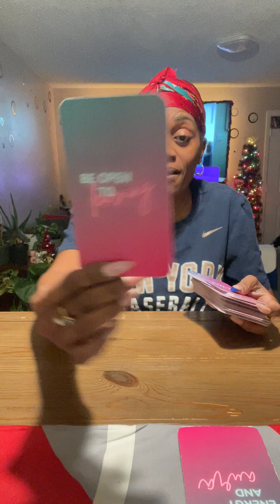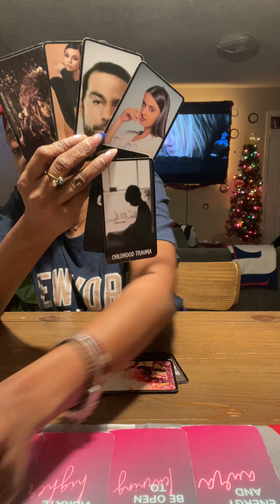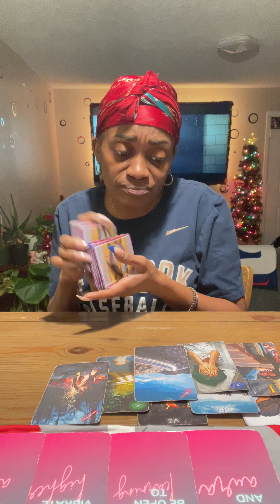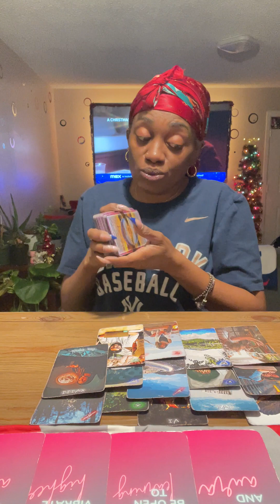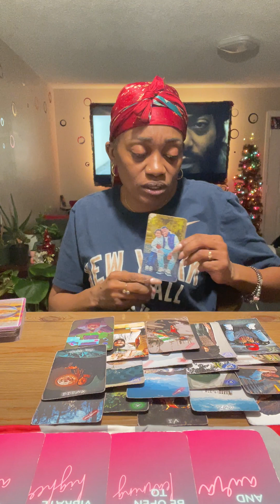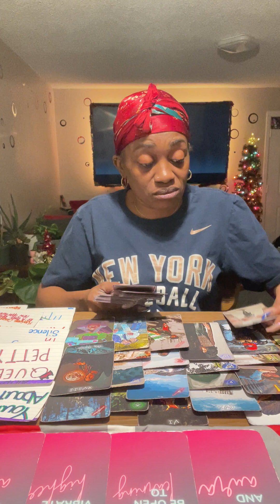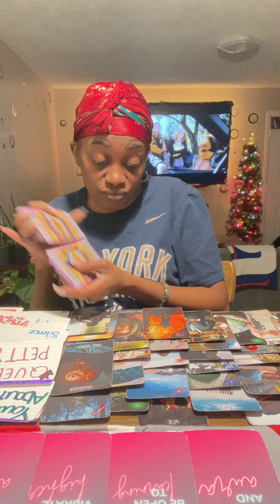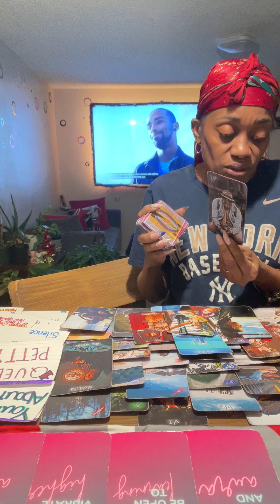🧿Magical🪄Glitch✝️Wanted 2 Keep’em😒Now Stuck Like’m😩No Motivation Now👀Its Been Made Known🍆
Got Backstabbed Betrayed…Secrets & Lies👀